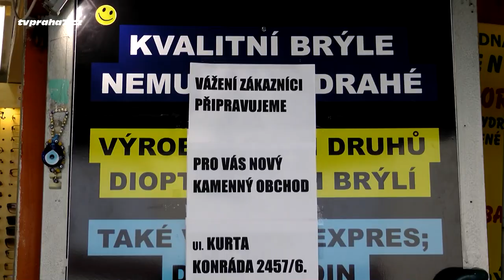Stánky v Holešovické tržnici mizí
V populární tržnici v pražských Holešovicích bylo zahájeno bourání stánků. Končí tak tradiční éra, která lákala na návštěvu nejen kupující, kteří zde vyhledávali levnější sortiment běžného  zboží denní potřeby, ale stalo se i vyhledávaným místem turistů, kteří zde našli levné oblečení a doplňky. Současné vedení pražského magistrátu zde chce vybudovat v příštích letech multifunkční centrum maloobchodu, kultury a oddychové zóny, místo, které by rádi navštěvovali jak pražané, tak turisté. Nicméně některým stálým návštěvníkům zejména z řad důchodců bourání stánků vadí. Jen málo z nich však byli ochotni vyjádřit své obavy na kameru. Obávají se, že přijdou o místo levného nakupování oblečení, drogerie a také například brýlí, na které od srpna přestanou přispívat zdravotní pojišťovny.